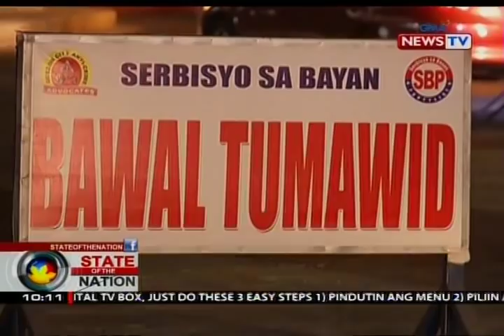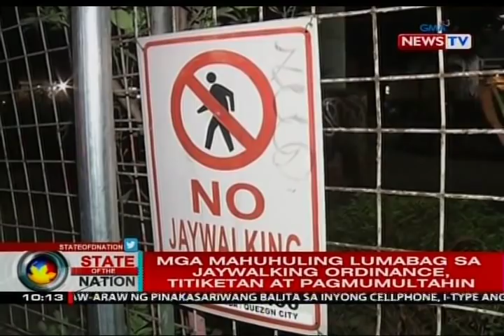SONA: Mga tumatawid sa maling tawiran, huhulihin ng MMDA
Mas hihigpitan na raw ng MMDA ang panghuhuli sa mga pasaway na tumatawid sa maling tawiran. Pero sa mga nahuli raw ng jaywalking noong nakaraang taon, wala pang kalahati ang nagbayad ng multa. Mula sa Quezon City, may report si Katrina Son.